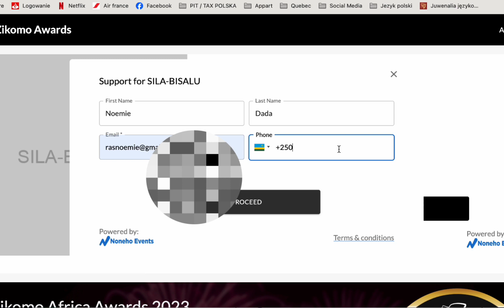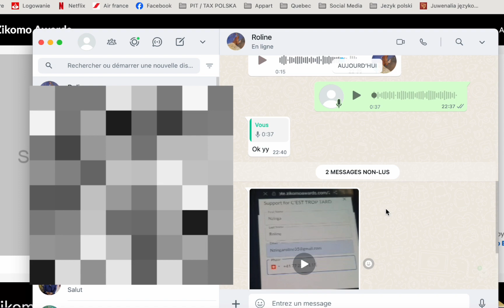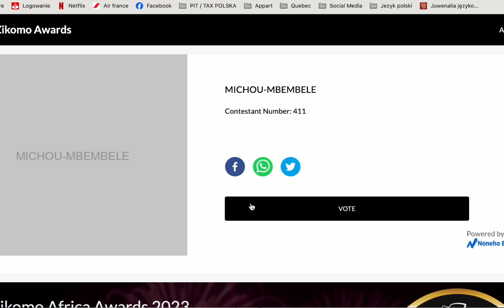🔴LES HABACUCS BOYA KOTALA COMMENT VOTER PONA MAM"S SILA